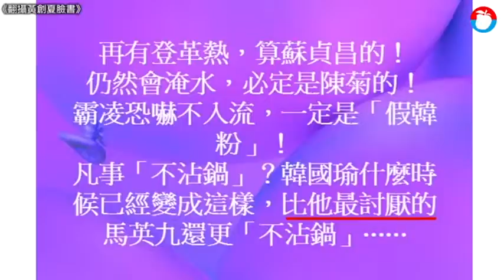再有登革熱算蘇貞昌的？ 名嘴酸韓「比馬英九更不沾鍋」 | 蘋果新聞網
高雄市長韓國瑜昨天突訪立院拜會立委，爭取協助登革熱補助款，大喊沒錢用，晚間還撂重話：「中央應該支持高雄，如果不給經費，再有一例登革熱，就算行政長蘇貞昌的。」對此，名嘴黃創夏酸韓國瑜，「比他最討厭的馬英九還『不沾鍋』」。